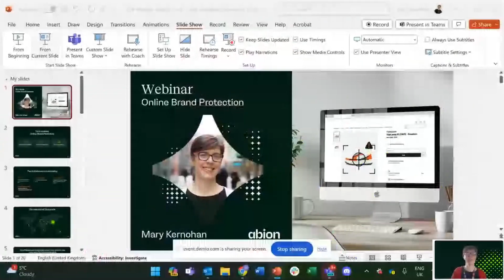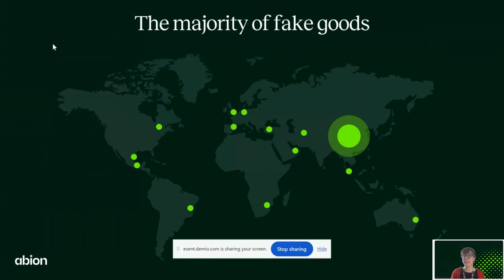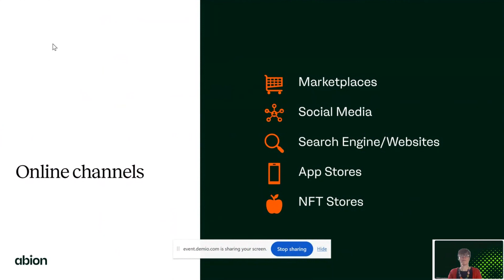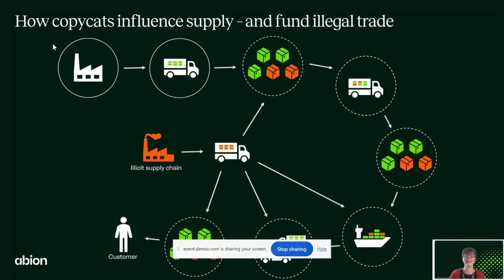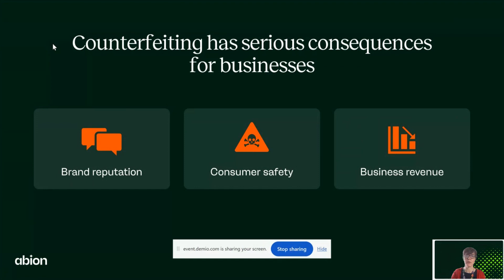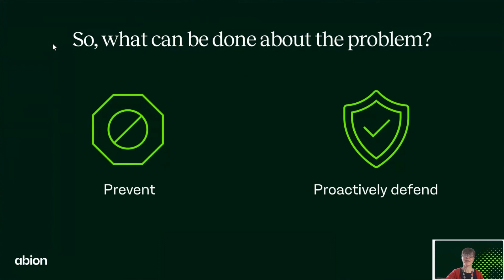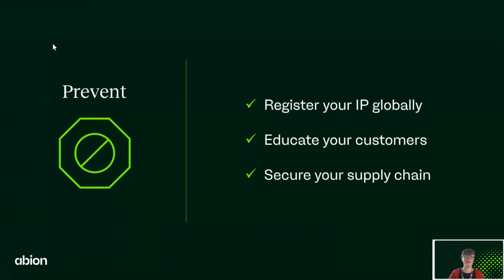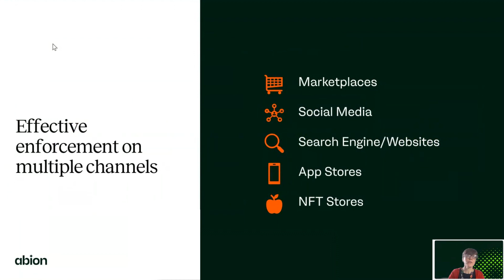Secure your brand - Why Online Brand Protection matters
Online brand protection is more than just removing fakes. It’s a must-have for any online presence. In this webinar, you will meet Brand Protection Specialist, Mary Kernohan, who will explore the importance of a  comprehensive Online Brand Protection strategy and why it's indispensable for protecting your customers, maintaining your brand’s reputation and growing your business.

In the webinar, we will cover
The damage caused by bad actors and counterfeits online
Understand the scope of Online Brand Protection
Explore the advantages of implementing an Online Brand Protection strategy
Find practical solutions to detect and address infringement issues